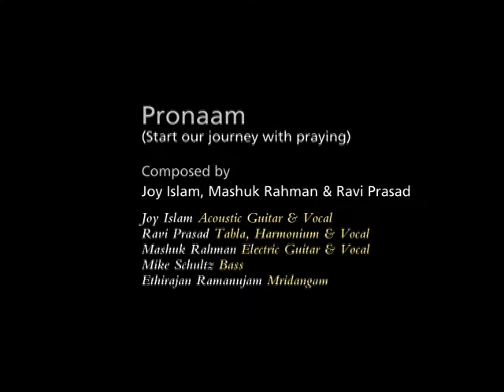Jantri - Pronaam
Jantri performing Pronaam (Start our journey with a praying) on Geetmala! Jantri is an Indian/Jazz fusion group. Enjoy!

Composed by: Joy Islam, Mashuk Rahman, and Ravi Prasad
Joy Islam - Acoustic Guitar and Vocal
Ravi Prasad - Tabla, Dholak Harmonium and Vocal
Mashuk Rahman - Electric Guitar and Vocal
Mike Schultz - Bass and Upright Bass
Ethirajan Ramanujam - Mridangam and Ganjira